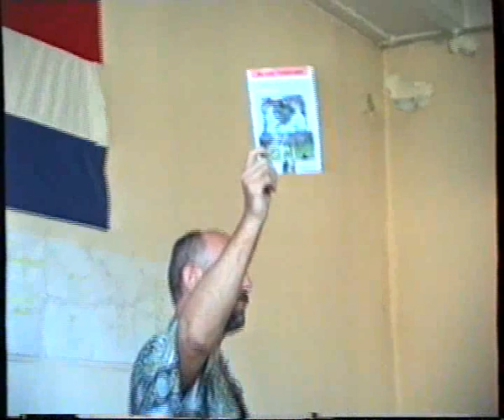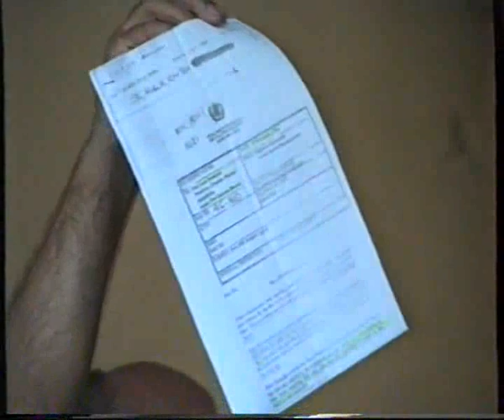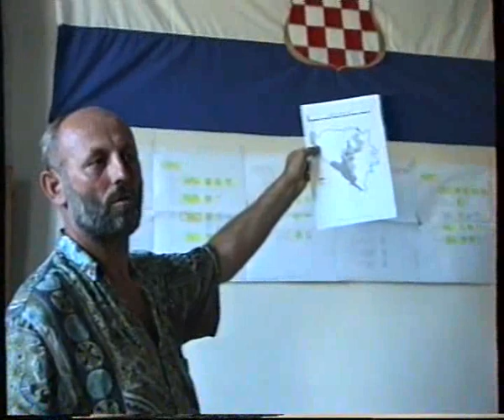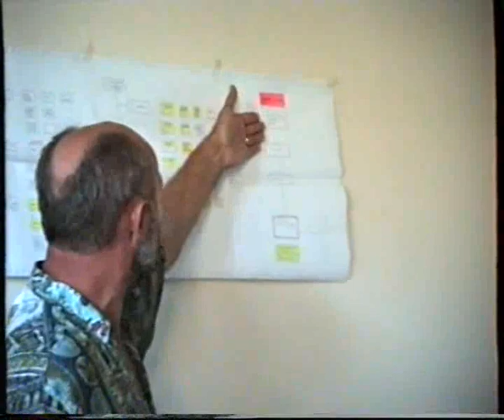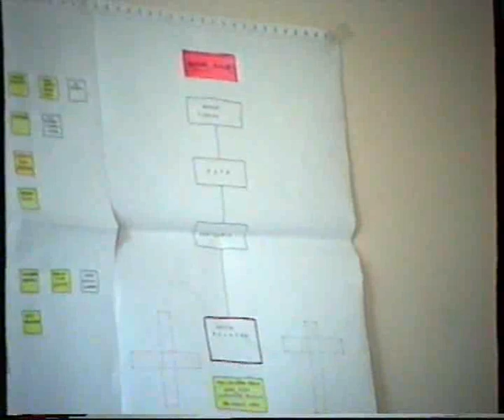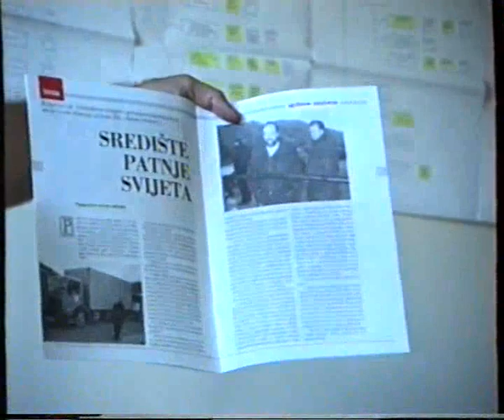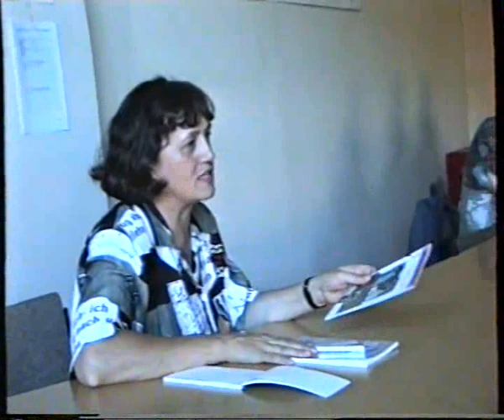NOVI TRAVNIK 1994 promocija knjige BIJELI PUT Nova Bila Bosna i Hercegovina UNPROFOR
Promocija knjige Bijeli put